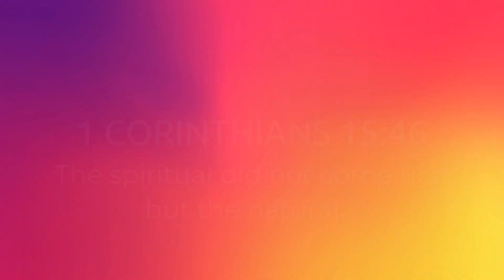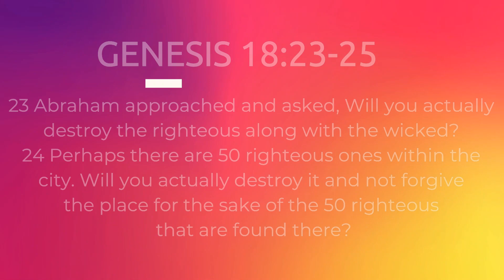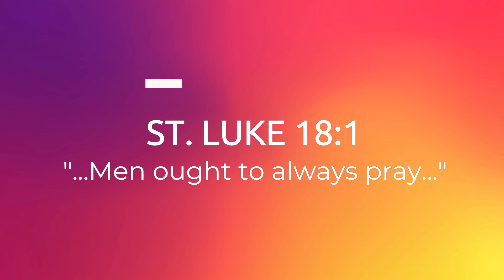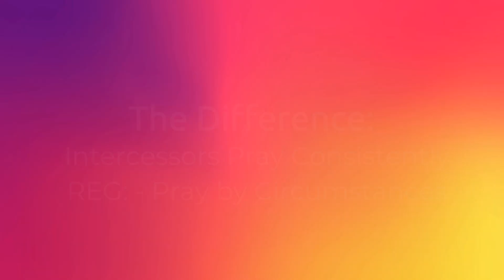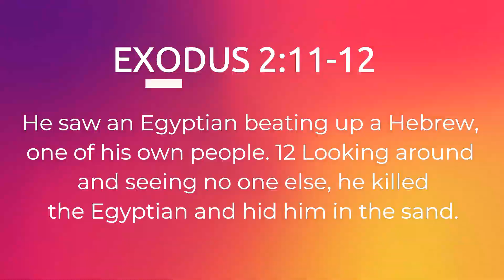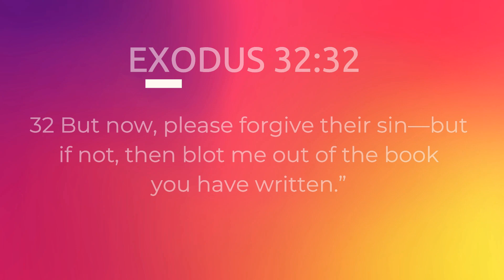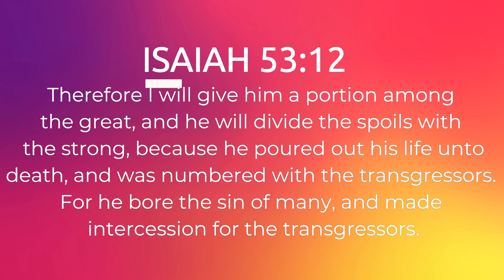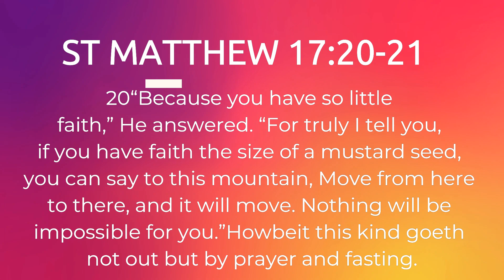GWCC: Men's Month: What is An Intercessor Tutorial 11.16.22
Come and listen to the Understanding of being an Intercessor. As the church turns toward Freedom Avenue, it will take a team of committed intercessors that are called to serve in the trenches of Spiritual Conflict. Listen and prepare your hearts to answer the question, "...Am I a Intercessor...?"